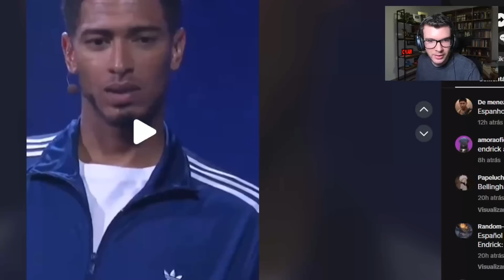SIMEONE REAGE A ENDRICK, VINI JR E PREVÊ DUELO CONTRA REAL MADRID! ENDRICK VAI CHOCAR O MUNDO!